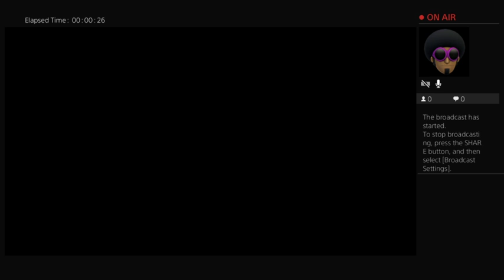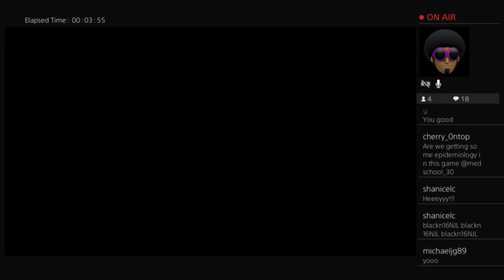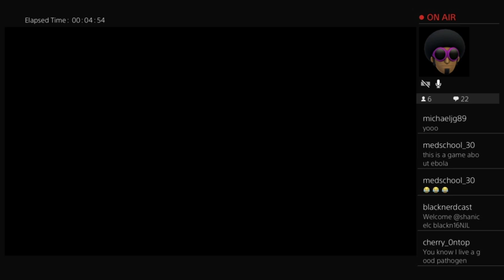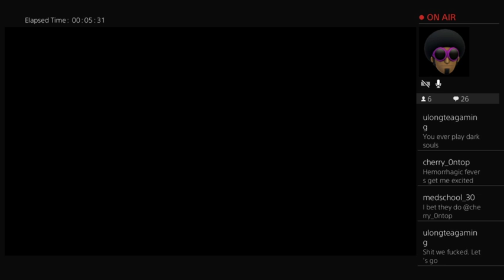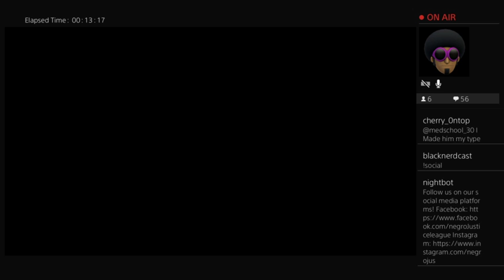Freaky Friday w/ Uncle K